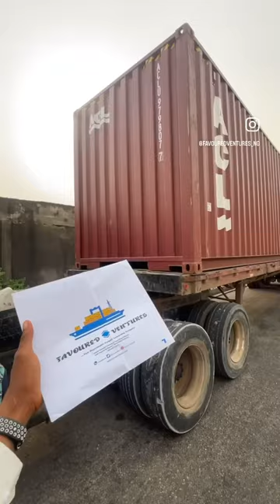Just cleared out of the port one by 40ft container